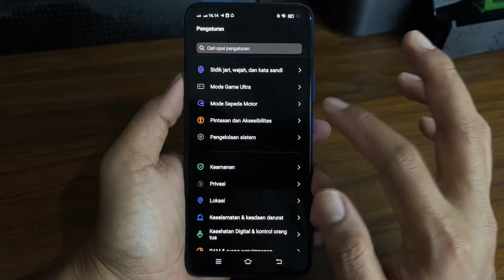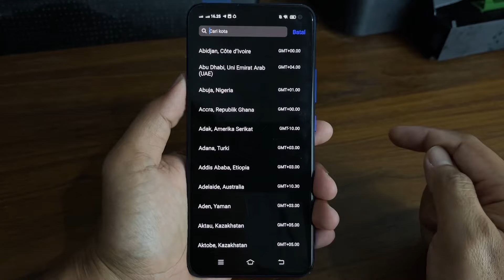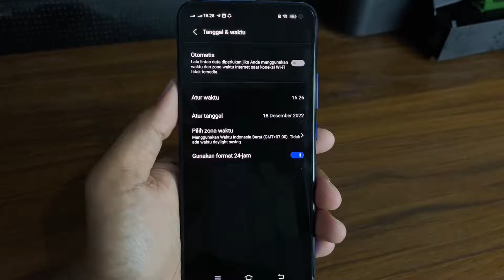Cara mengatur jam dan tanggal di hp vivo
Video ini berisi tutorial cara mengatur jam dan tanggal di hp vivo dengan mudah, tutorial ini kami berikan untuk pengguna vivo baru yang belum faham.